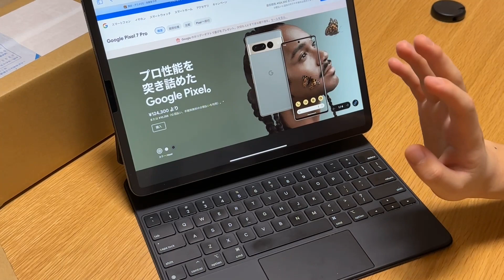内容が薄すぎるGoogle pixle7pro レビュー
スポンサーK君から貸して頂いたGoogle pixle 7のレビュー動画になります。
お蔵入りレベルの内容となります。どうか温かい目で見て頂ければと幸いです。